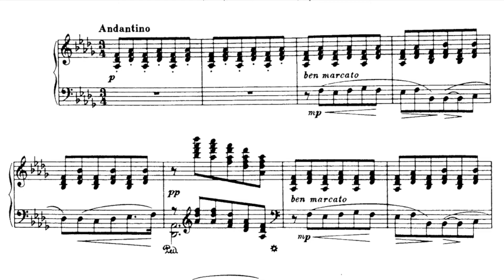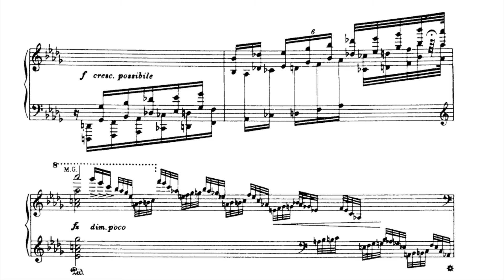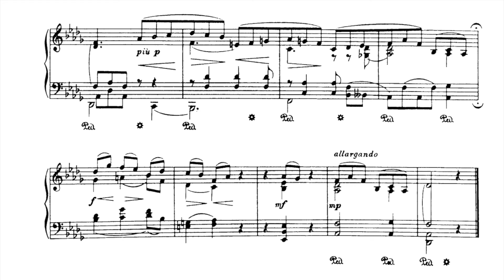J. Sibelius - Romance in D-flat major op. 24 no. 9 + sheet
Live recording from my degree recital.

Audio engineer: Aatu Talja